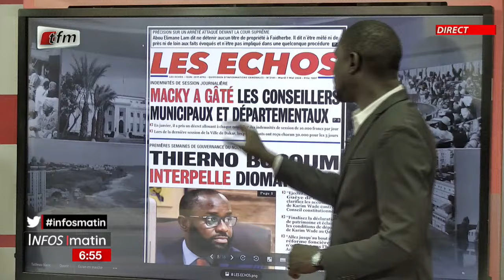Yenekay yi ak Cheikh Diop - Infos matin du 07 Mai 2024